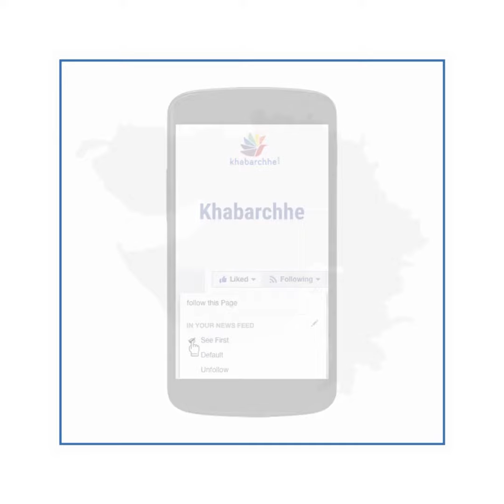01 સપ્ટેમ્બર 2023, પાવાગઢ માતાજી